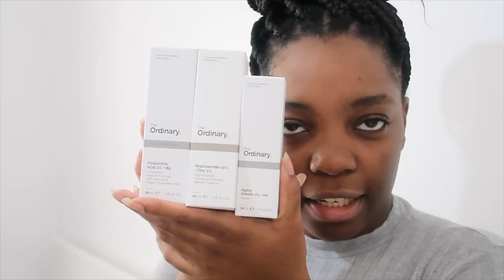where have I been? she rebranded???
I've missed you!